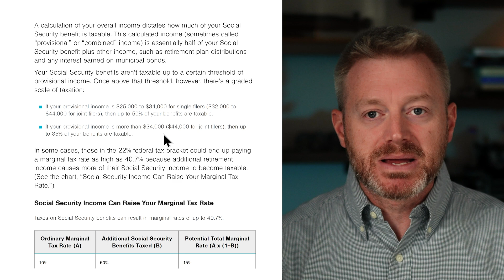No Tax on Social Security EXPOSED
In this video we dive into one of the worst policies of our series: the idea of eliminating taxes on Social Security benefits. Initially proposed by Trump, this policy has sparked debate about its impact on retirees and the economy. We’ll explore why this policy could be problematic and discuss a potential adjustment to make it more beneficial and sustainable.

Follow the rest of our series on Tax Policies Explained:
Taxes on Tips
Social Security
Corporate Taxes
Family Taxes
Unrealized Gains
Tariffs
The Impact on National Debt